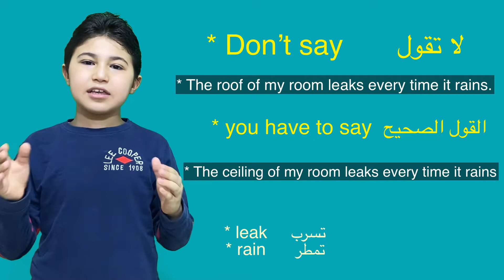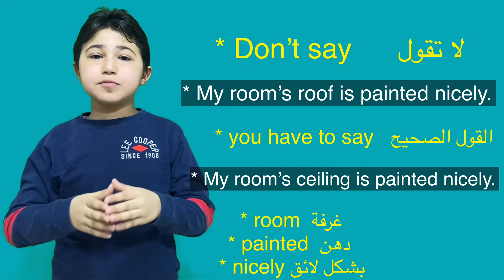للمبتدئين | الفرق بين Ceiling and Roof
الفرق بين ceiling and roof. اعرف الفرق بين بعض المتشابهات في اللغة الانجليزية . تعرف على بعض اسرار الكلمات . أهمية تعلم الكلمات .